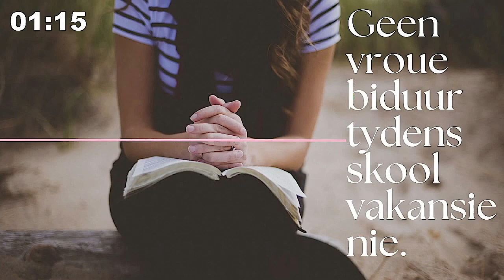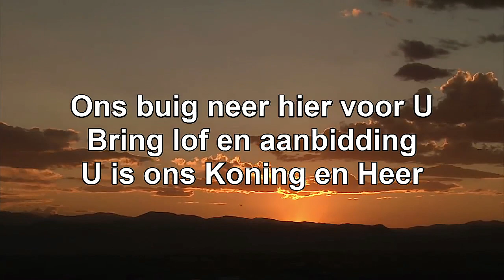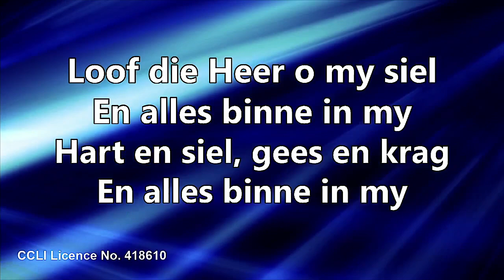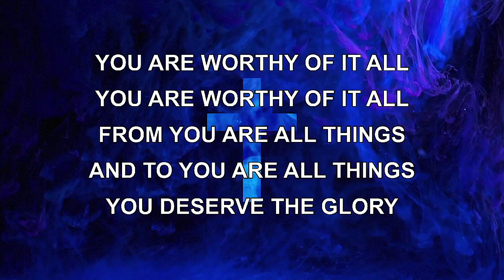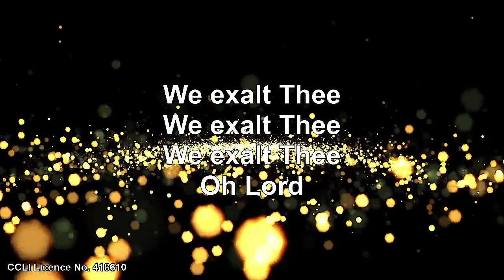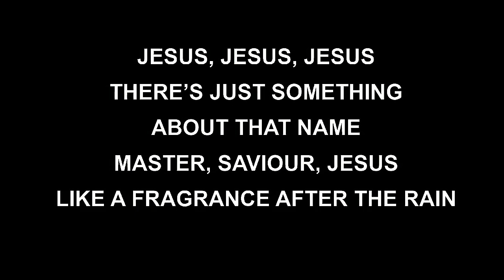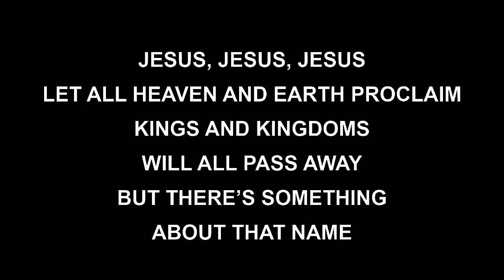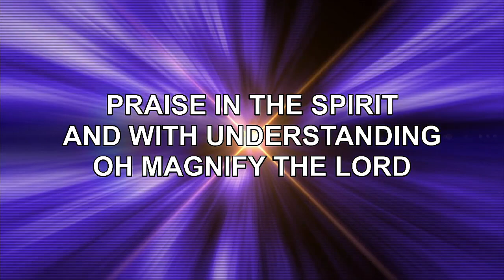Pastoor Wouter -16 Julie 2023